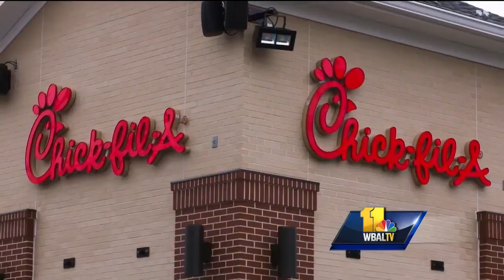Previewing the 2017 season at Hershey Park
Kaylee Dugan with the Hershey Entertainment and Resorts Company previews the 2017 season at Hershey Park.